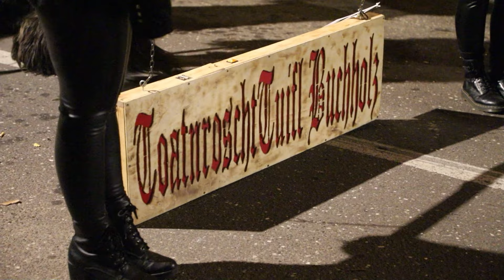Notte dei Krampus a Cavalese 2024 - 30/11/2024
Oltre duecentocinquanta Krampus trentini e altoatesini in sfilata con schiocchi di frusta e giochi pirotecnici, fra suoni ancestrali di zoccoli, corni e campanacci, catene e motoseghe in uno spaventoso show che inaugura la stagione invernale in Val di Fiemme - Trentino.